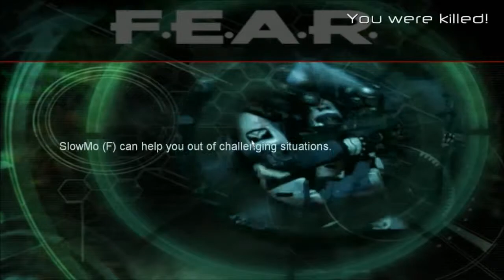Fear RS01 P08 Elevator Entrance